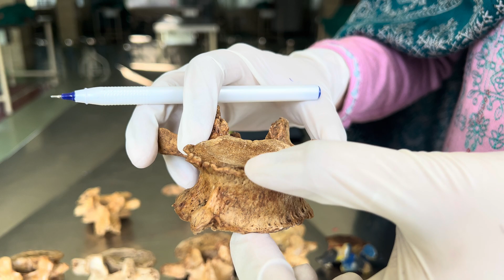Lumbar vertebrae.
0.50 second of video … by mistake I said L1 is atypical , I meant for L5….